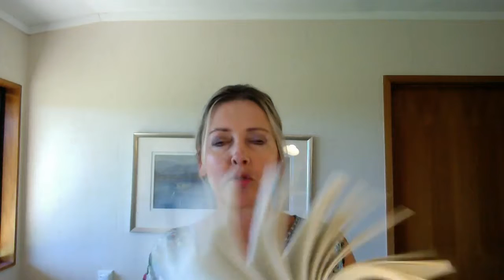How to Create More Joy Listen to Your Body Barometer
When you don’t do the things you love your health can suffer. Common signs of neglecting your passion can include, headaches, insomnia, tiredness, depression, and irritability. The body never lies, however, many people soldier on ignoring the obvious warning signs their body is giving them. It’s easy to rationalise these feelings away, but the reality is your body is screaming out for something different. Have the courage to say ‘enough’ and pursue a more satisfying alternative.

When you feel unfulfilled what do you notice? How does this differ from times when you are passionate?

ind Your Passion and Purpose: Four Easy Steps to Discover A Job You Want And Live the Life You Love, available in eBook and Print from Amazon getBook.at/Passion